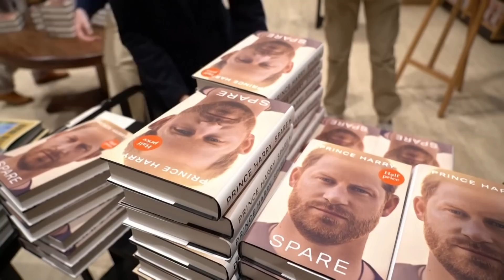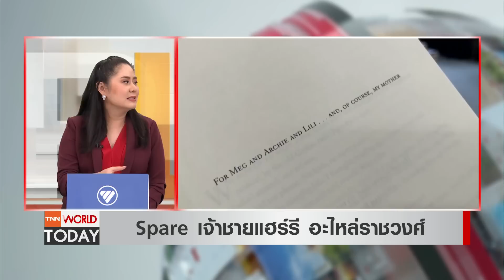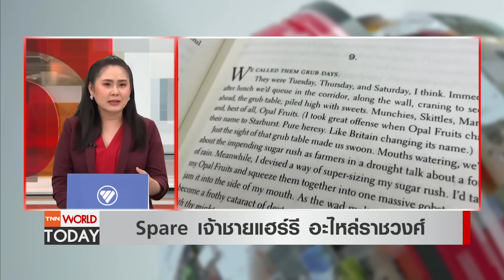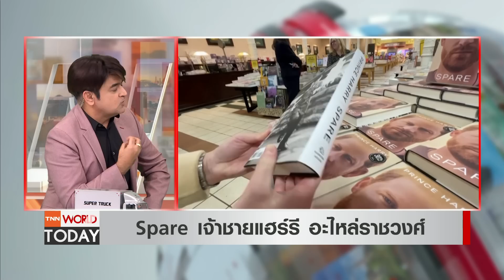Spare เจ้าชายแฮร์รี อะไหล่ราชวงศ์ l TNN World Today